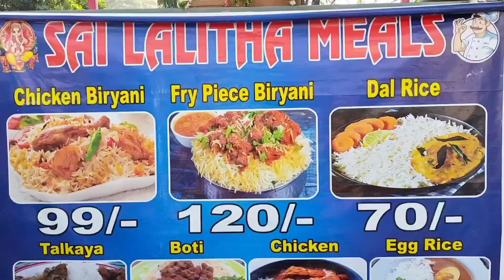chicken biryani Rs 100 plate🐔🤗unlimited metro station Moosarambagh😋